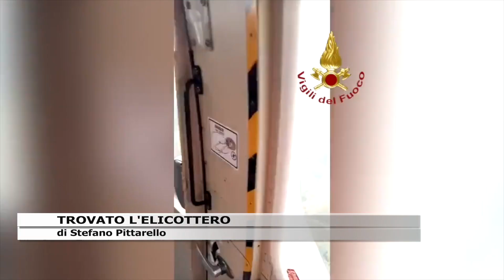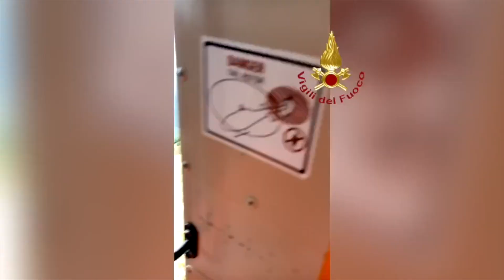TROVATO L'ELICOTTERO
REGGIO EMILIA: al terzo giorno di ricerche, individuati sull'appennino reggiano, a quasi duemila metri di quota, i resti dell'elicottero con sette persone a bordo diretto in un'azienda trevigiana. Il velivolo era finito in mezzo ad una tempesta.